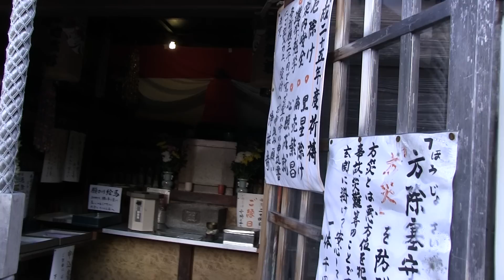Japan Buddhist Mizuko Jizo Bodhisattva statues - 日本仏教の水子地蔵菩薩像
Welcome to the YouTube Bullet Train channel. My name is Kurt Bell and I am delighted that you have taken some time to share a little of life with me. I'm available on Facebook and Google+ if you have questions or just want to chat and say hi. I can also be found at the JVLOG forum with other Japan-related content creators. All links are listed below. I look forward to meeting you on-line. Have a great day!

Credits

Channel homepage banner image "Bullet@Nagoya" used with

Channel Theme Music "One bullet left" used with permission by Glenn Burks. Discover more about the artist and their music at the URL below.